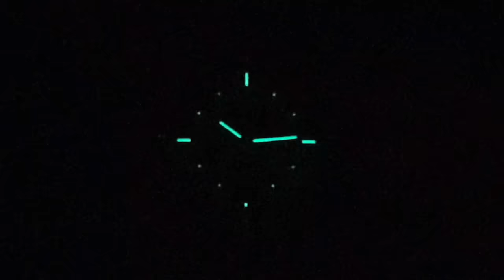Panoramica sul nuovo Longines Conquest da 38 mm